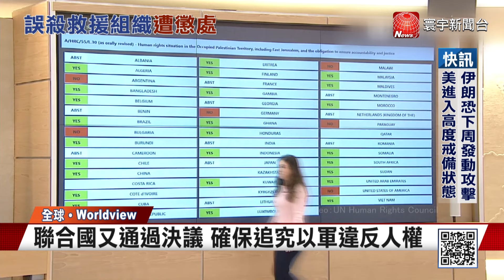以色列懲處空襲志工軍官 滅火無效 川普 : 將輸公關戰｜寰宇新聞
自從以軍空襲導致「世界中央廚房」國際員工喪命後，各方對以色列軍事行動的質疑聲量越來越強烈。聯合國人權理事會通過決議，同意以色列應該為違反人道罪承擔責任，同時呼籲各國不要軍售以色列。美國總統拜登也向以色列總理納坦雅胡施壓，以國在兩人通話後也重新恢復部分救援物資進入加薩。